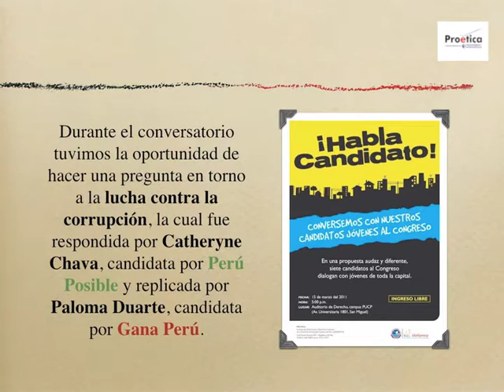Proética en ¡Habla Candidato!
Proética participó en el conversatorio "Habla Candidato", organizado por Idehpucp, el 15 de marzo de 2011. Tuvimos la oportunidad de realizar una pregunta sobre el tema anticorrupción la cual fue respondida por Catheryne Chava de Perú Posible y replicada por Paloma Duarte de Gana Perú.